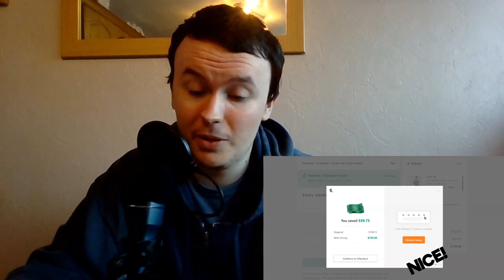History Tutor Reacts to: Henry VIII - OverSimplified